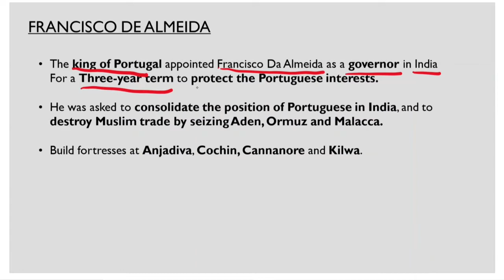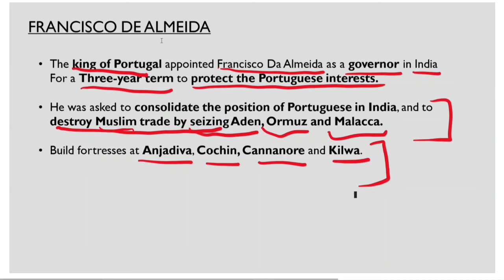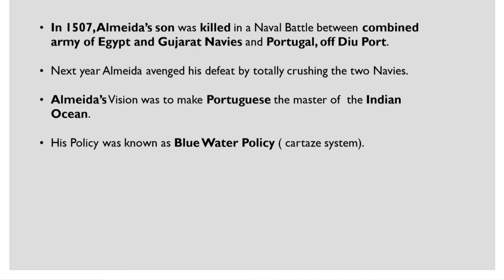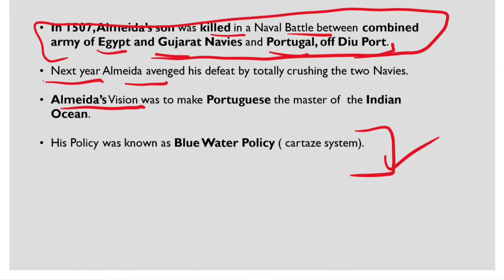FRANCISCO DE ALMEIDA | ADVENT OF THE EUROPEANS IN INDIA | SPECTRUM A BRIEF HISTORY OF MODERN INDIA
In this video I have discussed about FRANCISCO DE ALMEIDA from Unit-2 ADVENT OF EUROPEANS AND CONSOLIDATON OF BRITISH POWER IN INDIA and Chapter-3 ADVENT OF EUROPEANS IN INDIA from the book A BRIEF HISTORY OF MODERN INDIA | SPECTRUM | written by Rajiv Ahir (I.P.S)